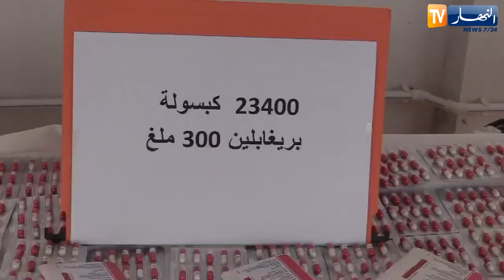أم البواقي: توقيف شخص بحوزته 23 ألف قرص مهلوس بعين فكرون